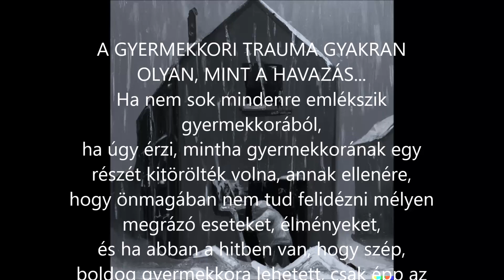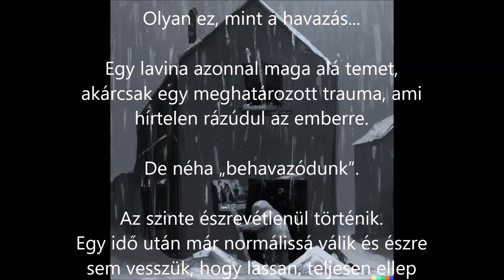A GYERMEKKORI TRAUMA GYAKRAN OLYAN, MINT A HAVAZÁS